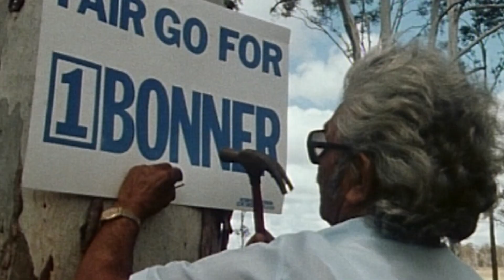Rebel with a Cause – Trailer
SYNOPSIS

A four-part series celebrating the personal journeys of four outstanding First Nations trailblazers from Queensland, who against the odds created amazing pathways for future generations.

Interweaving never-before-seen archival material with interviews with loved ones and peers, 'Rebel With a Cause' dives into the philosophies that guided these four figures – 'Don’t hate; educate', 'I’m going out with my gloves on', 'I’m a token for no man' and 'Are you going to be an honourable ancestor?' – to present an inspirational, vital account of First Nations–led change-making.

• Senator Neville Bonner, a Jagera Elder, was the first Indigenous person elected to Parliament, serving 12 years across four federal governments.

• Former teacher and barrister Pat O’Shane, a Kuku Yalanji woman, became Australia’s first Aboriginal magistrate – a position she held from 1986 until 2013.

• Birri Gubba Gungalu radio host Tiga Bayles ruled the airwaves, presenting Sydney’s Radio Redfern and establishing the Brisbane Indigenous Media Association and the National Indigenous Radio Service.

• Noonuccal poet, conservationist and activist Oodgeroo Noonuccal was the first Aboriginal person to publish a book of verse.